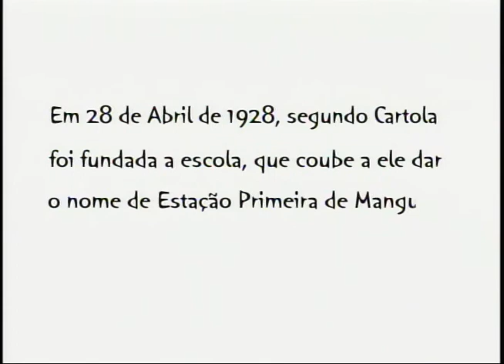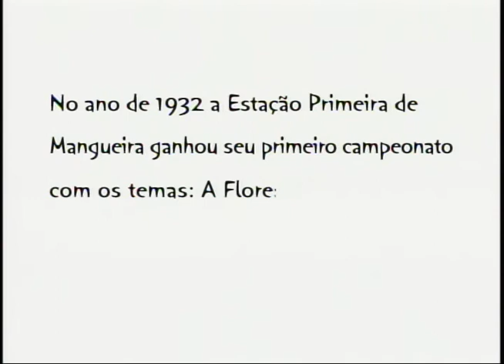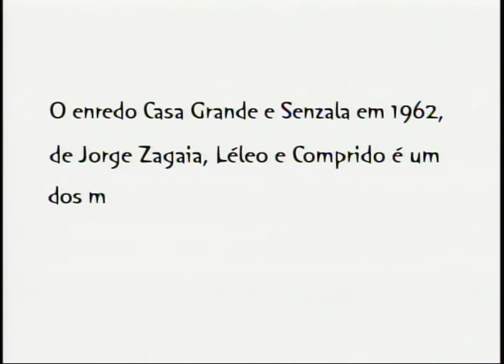Carnaval Mangueira Bl.1/2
O Cultura Urbana mostra a Estação Primeira de Mangueira que promete sacudir a Marquês de Sapucaí com o enredo "Das águas do velho Chico nasceu um rio de esperança".  E o pagode do Arlindo Cruz que transformou teatro Rival BR num verdadeiro baile pré-carnavalesco. Esse programa foi ao ar em dezembro de 2005.